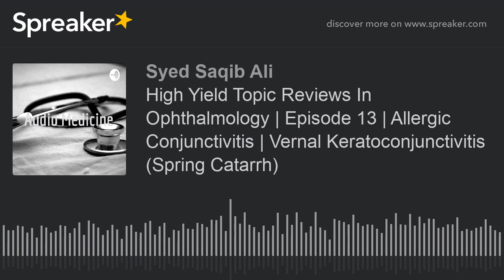Vernal Keratoconjunctivitis (Spring Catarrh) in 3 Minutes!